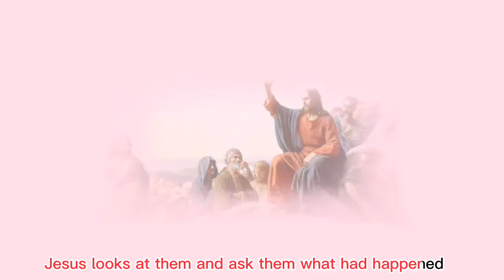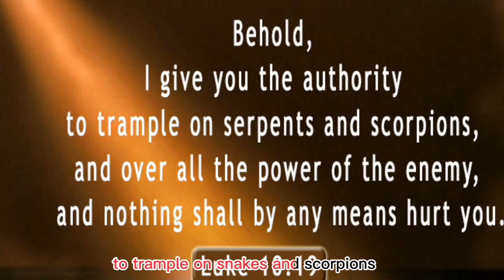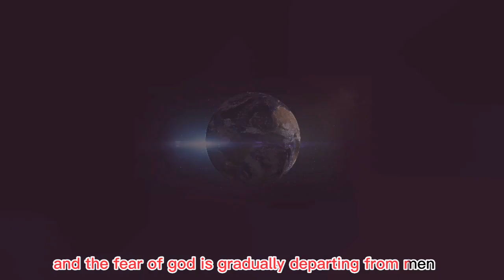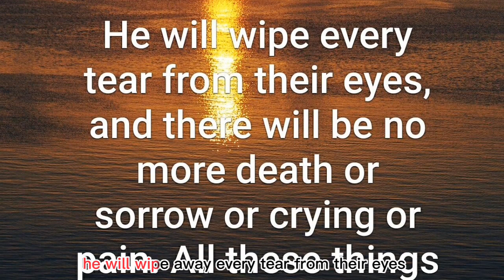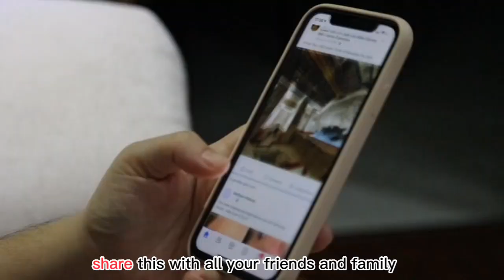3 Facts JESUS Shared About SATAN That Many Still Do Not Know!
When you read the Old Testament, Satan was one of the highest ranking angels in the heavenly orders who was know as Samael, which means the Bearer of light.
Satan was not Just thrown down from the heavens, but he also lost his name, his identity, his rank and the glory God had bestowed upon him.

In several parts of the gospel, Satan was scarcely mentioned until he decided to approach Jesus Christ after he had fasted for 40 days and 40 days. But I am going to reveal next, is something a lot of Christians do not know about Satan.

When you read luke 10 verse 17 to 19. Jesus Christ had sent out 72 of his disciples to go out and preach the word to others. But all of a sudden, they run back with tears of Joy and with smiles all over their faces.
Jesus looks at them and ask them what had happened. So the 72 men confessed to him that, "as they went out to preach the gospel, even the demons submitted to them through his name",

And Jesus Christ made gave a very great revelation that I want you to pay attention to:
"He replied, “I saw Satan fall like lightning from heaven. 19 I have given you authority to trample on snakes and scorpions and to overcome all the power of the enemy; nothing will harm you."
Luke chapter 10 verses 18 and 19.
So here, Jesus Christ was making it very clear to the 72 disciples how satan was thrown down from heaven with the speed of lightening, and then made it clear that they casting out demons wasn't anything extraordinary because he had given them the power to tremble or walk over serpents and scorpions and over every power of darkness, and nothing can by any means harm them.
One amazing fact here is that, the Serpent Jesus talked about was referring to the devil or satan himself. in fact,  the bible uses the term Serpent most often to represent Satan. And the scorpion that Jesus was talking about are referring to Demons, princes and hosts of darkness.

In Luke 4 verses 5 and 6:
Jesus Christ was very weak as he had fasted for 40 days and nights and I believe you know what happens next.
Satan took Jesus Christ up a high mountain where he showed him all the kingdoms of the world.
And the devil said unto him, "All this power will I give thee, and the glory of them: for that is delivered unto me; and to whomsoever I will I give it."

The is one part of this scripture that a lot of people have not yet recognized, Satan had been truly given the authority and power to control the earth and it's governments, to cause wars and famines and to set distress upon the earth.
And that is just what we see today. We see the abomination that brought down the entire city of Sodom and Gomorrah happenings today, sin is glorified all over the world and the fear of God is gradually departing from men.
And that is a solid proof that the devil is truly behind controlling and manipulating the earth and turning the heart of many away from God.

We are team of young Bible Enthusiast who aim to sharing the word of God on youtube.
All our videos are scripted, voiced and Edited by the End Time Team. Our primary goal is to make contents that impacts our audience in the best way possible .